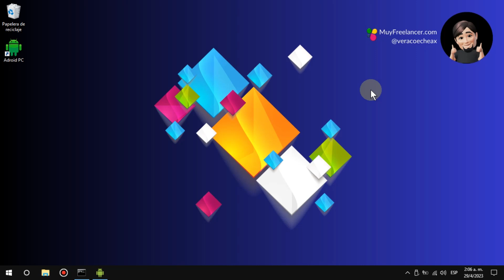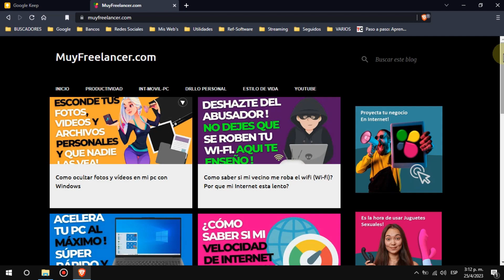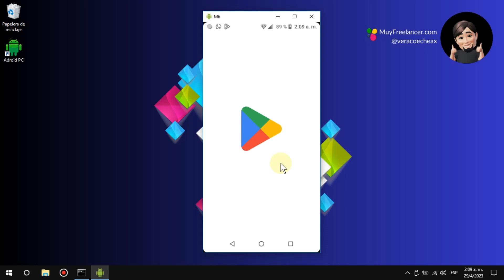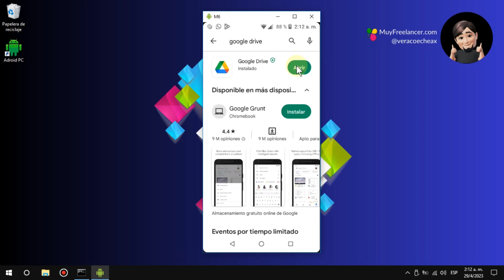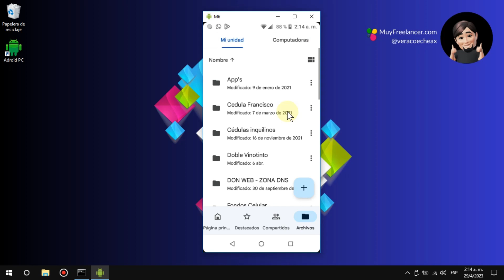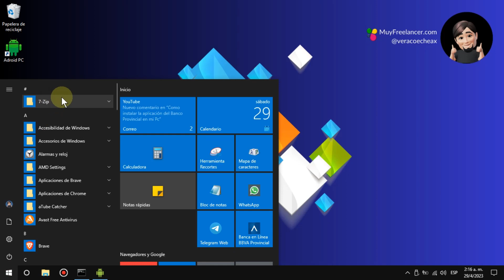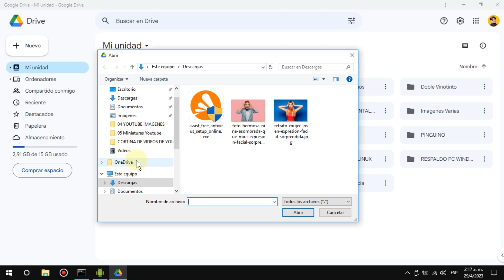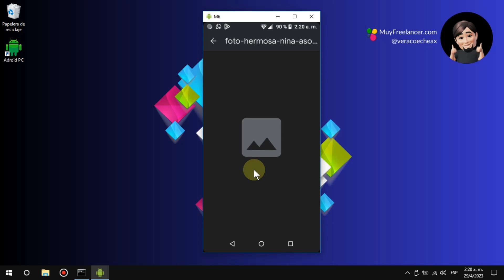Review Android OS | Google Drive| Usar Google Drive en mi telefono celular Almacenamiento en la Nube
Review Android OS | Google Drive| Usar Google Drive en mi telefono celular | Almacenamiento en la Nube con Google

Podemos descargar y utilizar Google Drive. Es una aplicación que actúa como punto de conexión entre dispositivos móviles, almacenamiento en la nube y paquetes empresariales. Es una aplicación relativamente sencilla, aunque tiene algunas funciones semi-ocultas que pasan desapercibidas con el tiempo.

Como descargar Google drive en Android? En este video te lo explico!

Publicación de soporte en nuestra web:
► como descargar Google Divre desde Play Store: